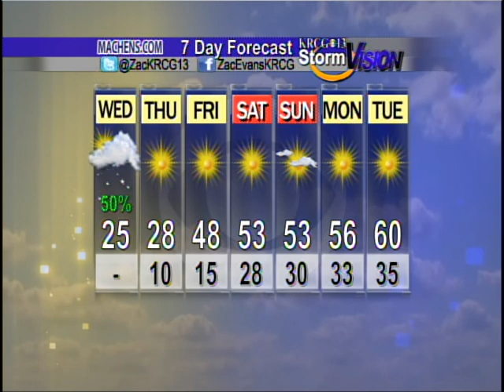Mid-Missouri Weather (03/04): Snow & Bitter Cold Return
Zac Evans' forecast for March 4th.